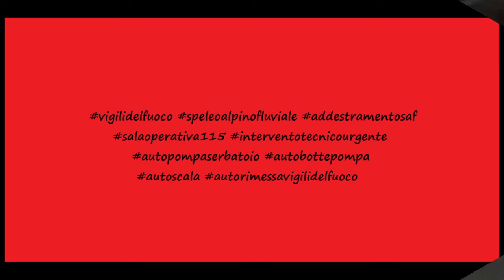VIGILI DEL FUOCO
Addestramento SAF: calata in corda singola con discensore STOP